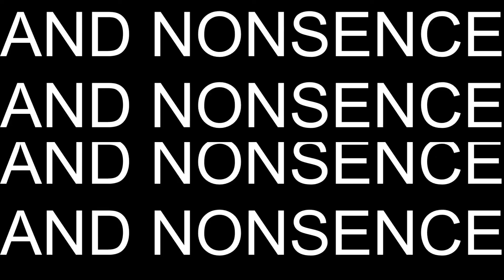BLOOPERS FOR FLUFFY GAME SHOWS TRAILER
FAIL OF FLUFFY GAME SHOW tRAILER